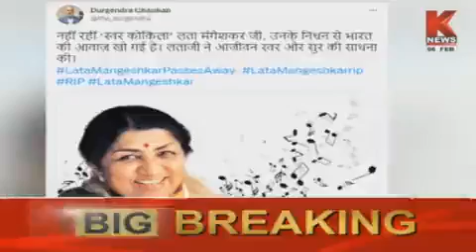लता मंगेशकर के निधन पर के-न्यूज के प्रधान संपादक दुर्गेंद्र चौहान ने जताया दुख || Knews